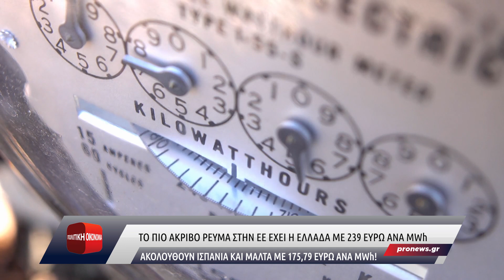Το πιο ακριβό ρεύμα στην ΕΕ έχει η Ελλάδα με 239,10 ευρώ ανά MWh – Ακολουθούν Ισπανία και Μάλτα